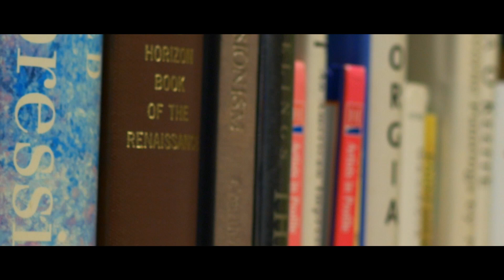Cathedral High School Open House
Register for Cathedral's Open House, November 8 from 5:30 until 8:00 p.m.